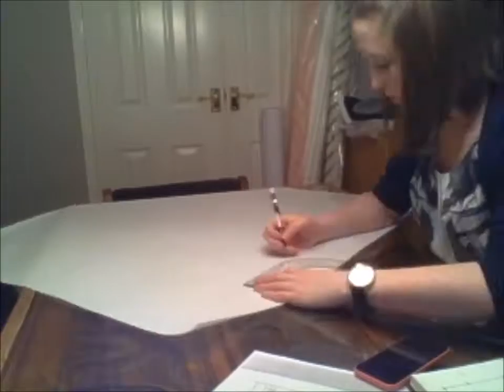Drafting a Master Pattern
Creating a pattern based upon a specific set of measurements. From this master pattern we are able to create the dress pattern which corresponds to the design we have illustrated for the client.